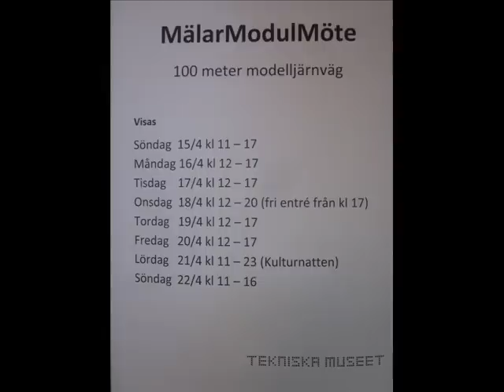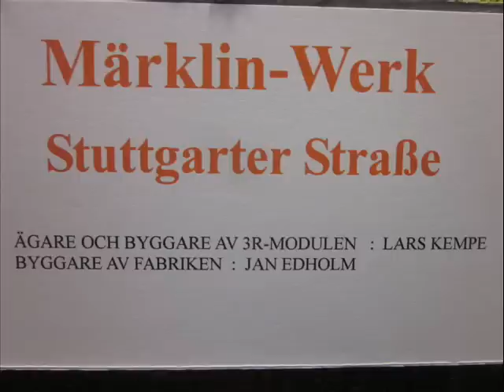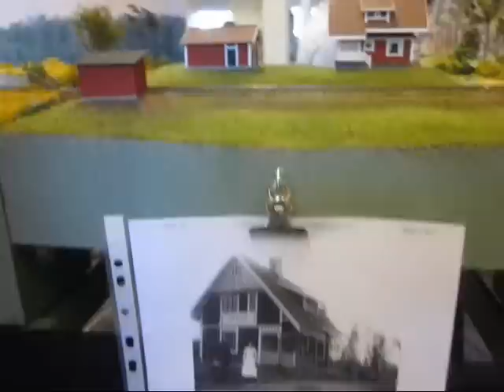MälarModulMöte MMM 2012-04-18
MälarModulMöte "MMM" 100 meter modelljärnväg på Tekniska Museet i Stockholm 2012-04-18.